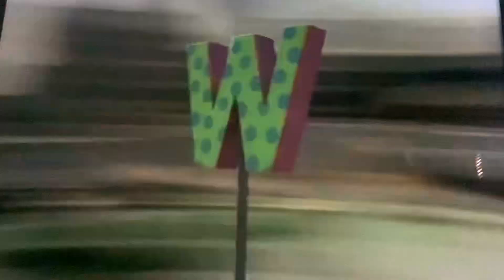Sesame Street Ornate Spinning Letter W